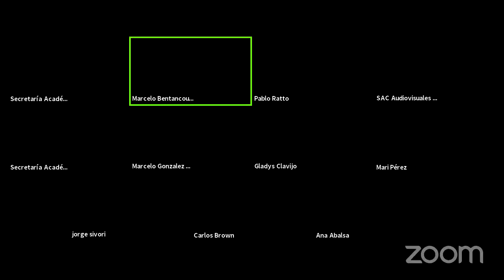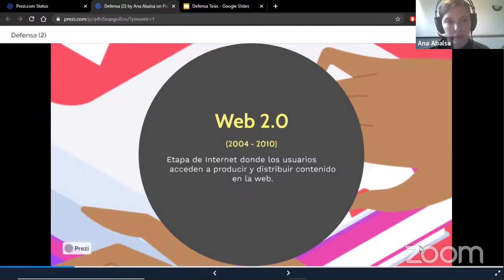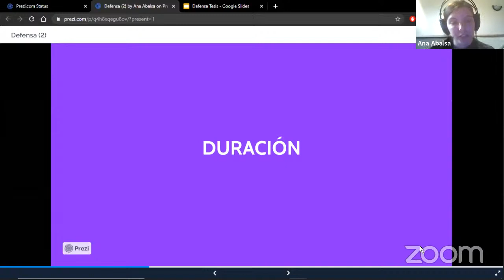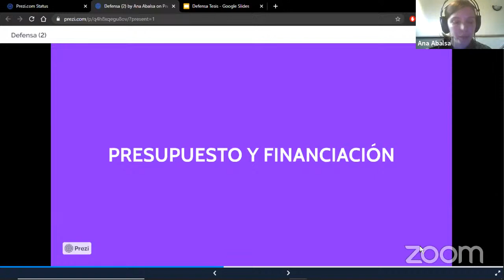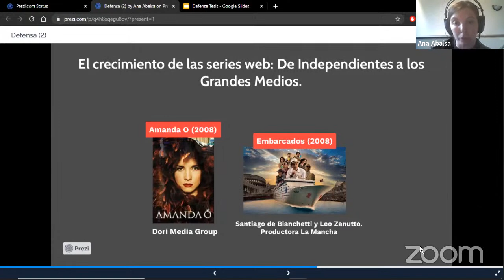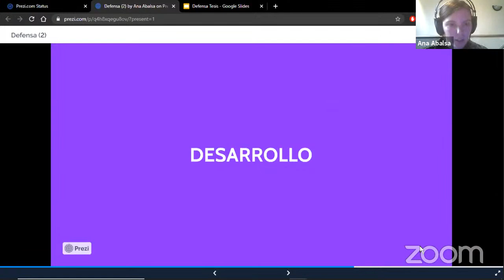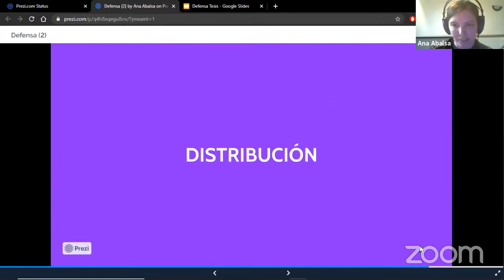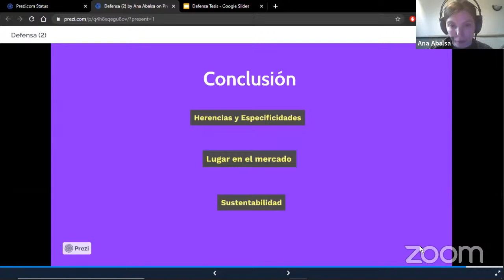Mesa de Defensa PG - ANA MAGDALENA ABALSA